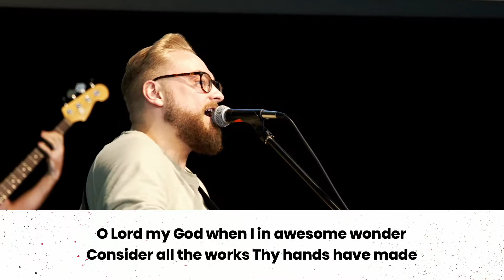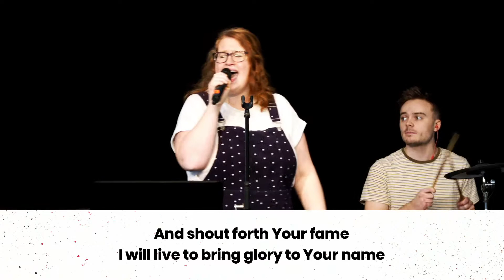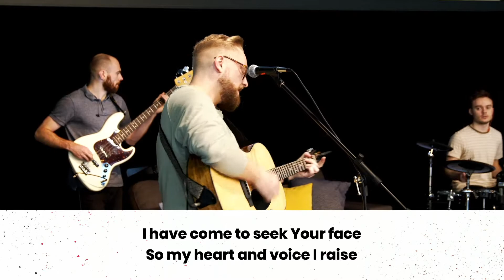Sunday Worship with Holly Eagle & the Living Rock Worship team - 24th January 2021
We’re going to worship Jesus together! These 30 mins or so will be a time for worshipping Jesus, led by some of our worship team. We encourage you to turn it up, sing along and praise and worship Jesus from your homes.